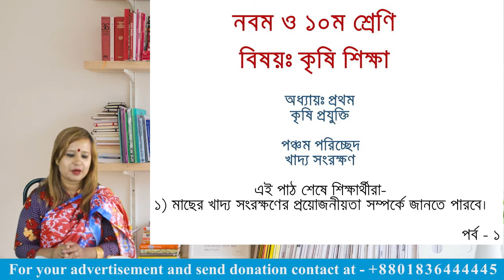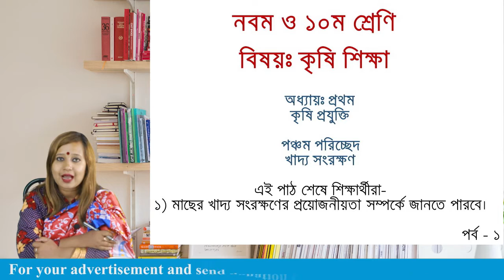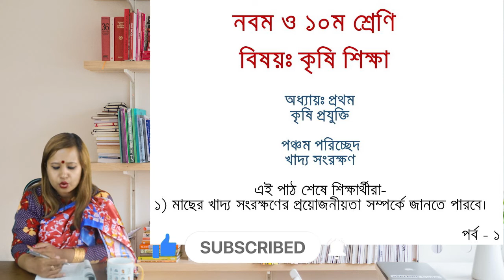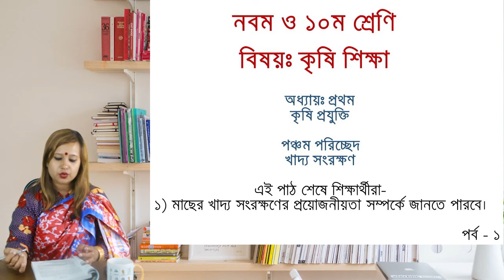lekhapora online কৃষি শিক্ষা ৯ম ১০ম শ্রেণি ১ম অধ্যায় কৃষি ৫ম পরিচ্ছেদ পর্ব ১ খাদ্য সংরক্ষণ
lekhapora online কৃষি শিক্ষা ৯ম ১০ম শ্রেণি ১ম অধ্যায় কৃষি  ৪র্থ পরিচ্ছেদ পর্ব ২ বীজ সংরক্ষণ
lekhapora online কৃষি শিক্ষা ৯ম ১০ম শ্রেণি ১ম অধ্যায় কৃষি প্রযুক্তি ১ম পরিচ্ছেদ ফসল নির্বাচন পাঠ ৩
lekhapora online কৃষি শিক্ষা ৯ম ১০ম শ্রেণি ১ম অধ্যায় কৃষি প্রযুক্তি ১ম পরিচ্ছেদ ফসল নির্বাচন পাঠ ১ lekhapora online কৃষি শিক্ষা ৯ম ১০ম শ্রেণি ১ম অধ্যায় কৃষি প্রযুক্তি ১ম পরিচ্ছেদ ফসল নির্বাচন পাঠ ১

lekhapora online কৃষি শিক্ষা ৯ম ১০ম শ্রেণি ১ম অধ্যায় কৃষি প্রযুক্তি ১ম পরিচ্ছেদ ফসল নির্বাচন পাঠ ২